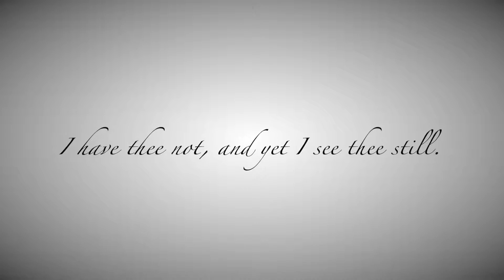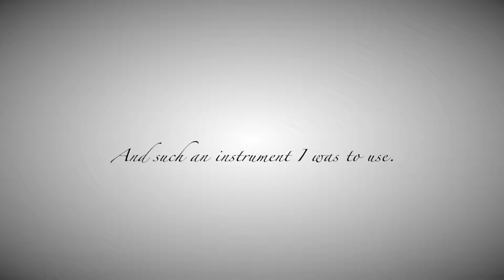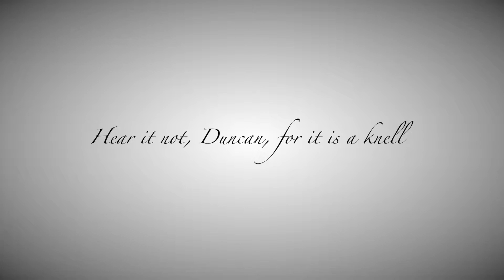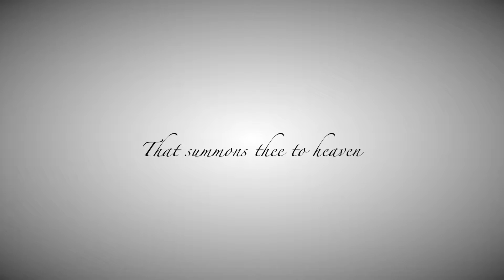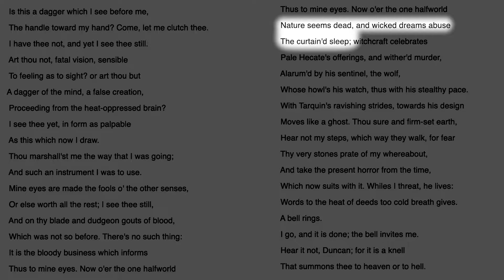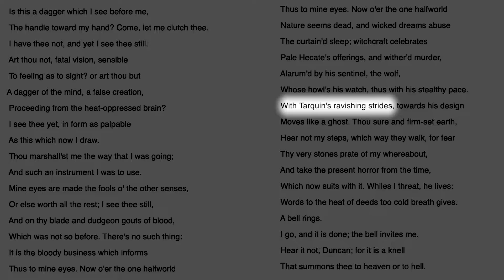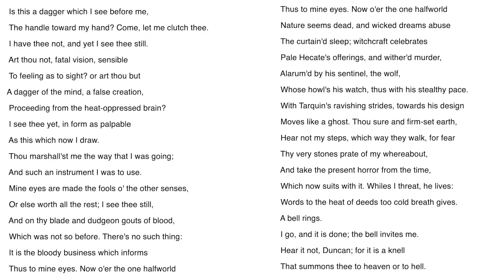Analysation of "dagger" soliloquy - Macbeth by Shakespeare